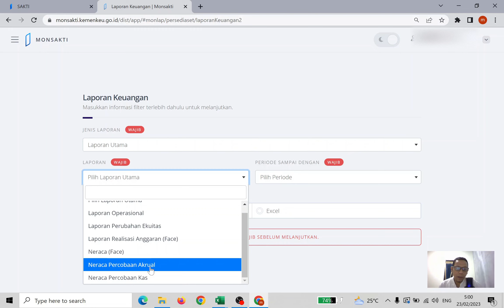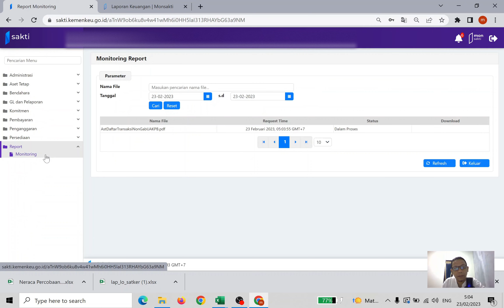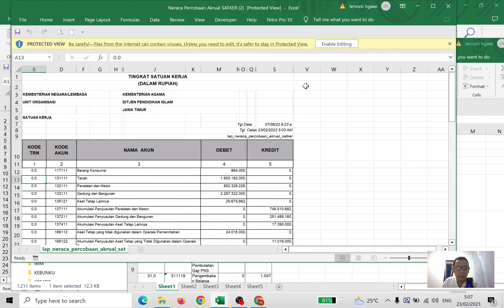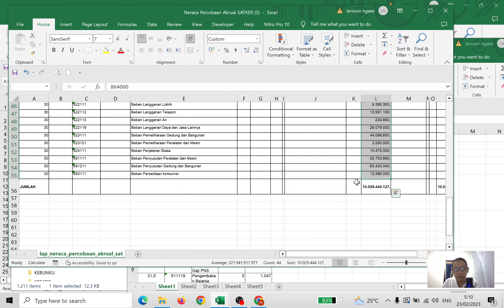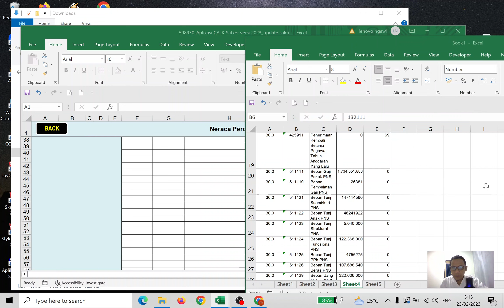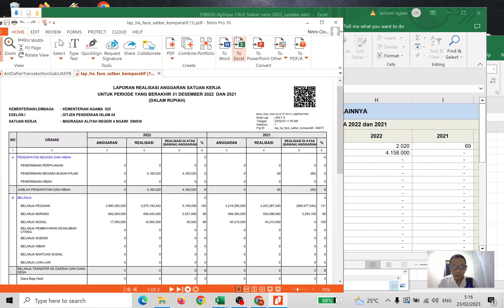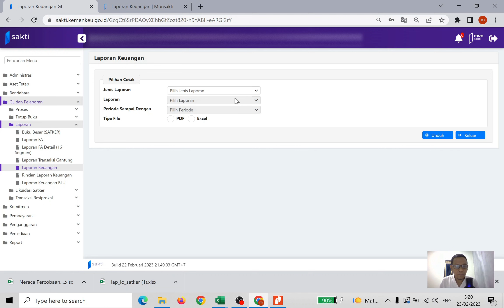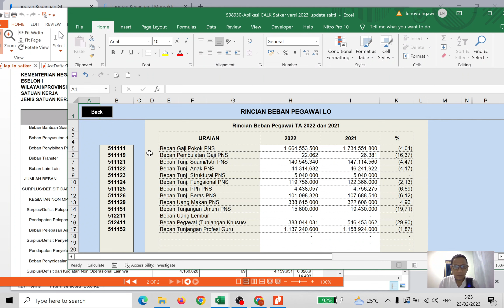Cara Mengerjakan Laporan Keuangan CaLK UAKPA Excel versi 2023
Video praktek mengerjakan Laporan Keuangan CaLK Satuan Kerja dengan aplikasi EXCEL versi 2023.

VIDEO LAIN :
Cara Menyusun SKP PENGADMINISTRASI KEPEGAWAIAN